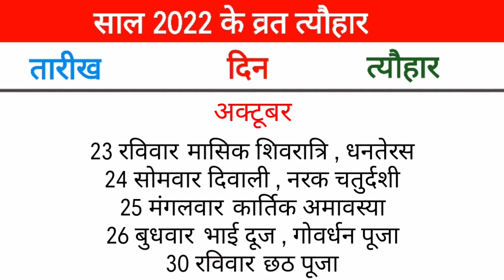अक्टूबर 2022 के व्रत त्यौहार सूची | October 2022 | October 2022 Calendar |2022 Ka Calendar |साल 2022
अक्टूबर 2022 के व्रत त्यौहार सूची | October 2022 | October 2022 Calendar | 2022 Ka Calendar | साल 2022 का त्यौहार सूची | 2022 Ka Festival | 2022 Festival List | Nayi Drishti

2022 ka calendar
october festival 2022
october 2022
2022 october
navratri 2022 october
2022 october calendar
navratri kab hai 2022 october
navratri october 2022
october 2022 ke tyohar
october calendar 2022
october mein navratri kab hai
2022 mein diwali kab hai
2022 calendar october
2022 का कैलेंडर
october ke tyohar
october navratri 2022
2022 festival calendar
2022 calendar
calendar 2022
2022 का कैलेंडर
2022 august calendar
2022 ke tyohar
2022
2022 calendar telugu
2022 festival calendar
2022 me navratri kab hai
2022 mein diwali kab hai
2o22 calendar
navratri 2022
october 2022 calendar
september 2022 calendar
tyohar calendar
अक्टूबर के कैलेंडर